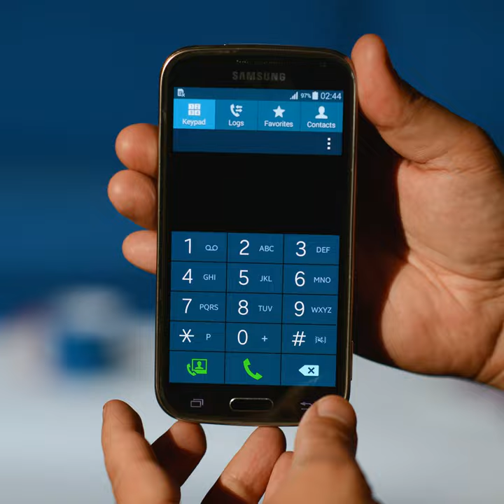CATERPILLAR - Samsung Galaxy K Zoom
Written & Directed by PES.
Advertising Agency:  Cheil, South Korea